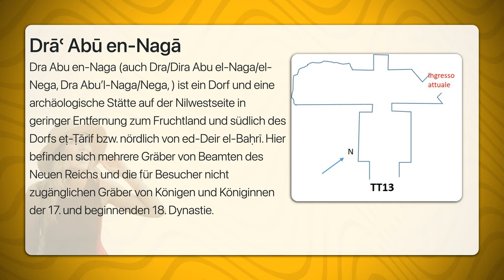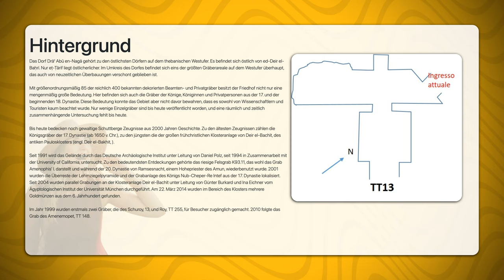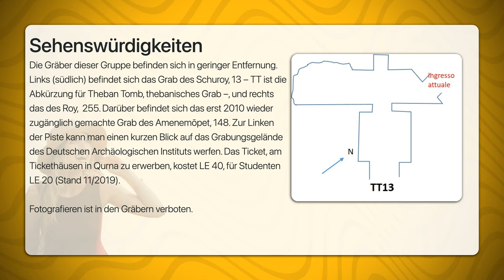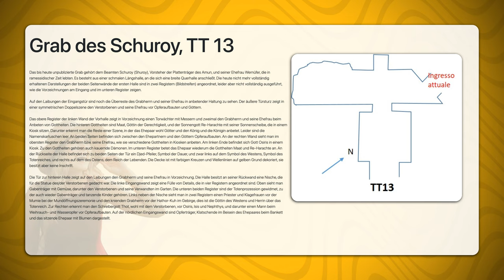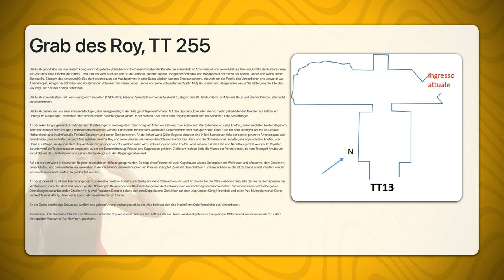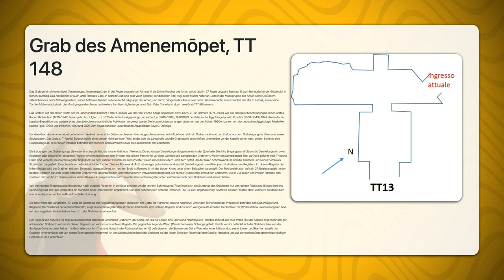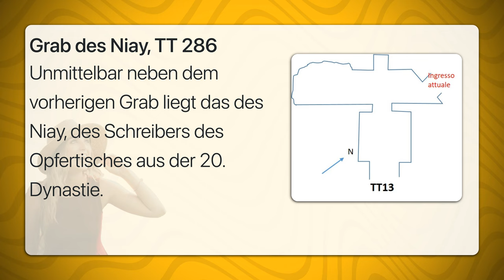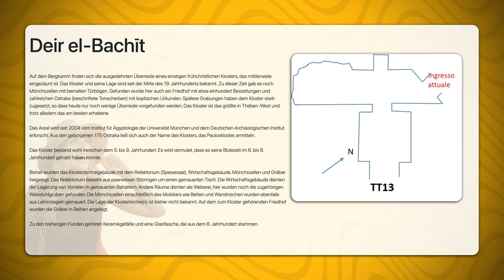Drāʿ Abū en Nagā | Travel Tipps | Reiseführer Deutsch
Dra Abu en-Naga (auch Dra/Dira Abu el-Naga/el-Nega, Dra Abu’l-Naga/Nega, ) ist ein Dorf und eine archäologische Stätte auf der Nilwestseite in geringer Entfernung zum Fruchtland und südlich des Dorfs eṭ-Ṭārif bzw. nördlich von ed-Deir el-Baḥrī. Hier befinden sich mehrere Gräber von Beamten des Neuen Reichs und die für Besucher nicht zugänglichen Gräber von Königen und Königinnen der 17. und beginnenden 18. Dynastie.